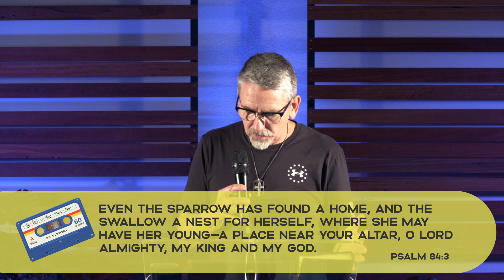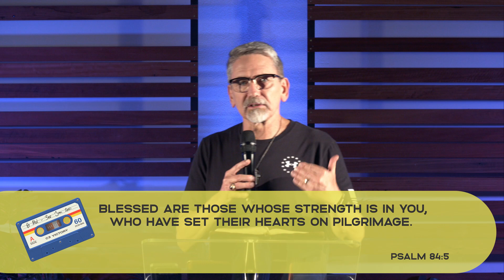The Incredible Journey / Soundtrack of Summer Pt.2 - C3V Online (10th January 2020)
There is a soundtrack throughout the book of Psalms that while they are positive, they also face the realities of life and give us the hope and strength we need to keep singing and make it through.

Pastor Keith brings the second instalment of our series "Soundtrack of Summer" unpacking a song of hope, praise and progress found in Psalm 84:1-8